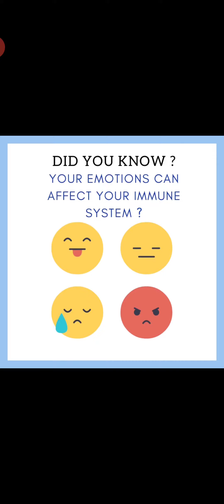Emotion Covid19 Immunity- Positive Emotions Play Vital Role to Boost ur Immunity